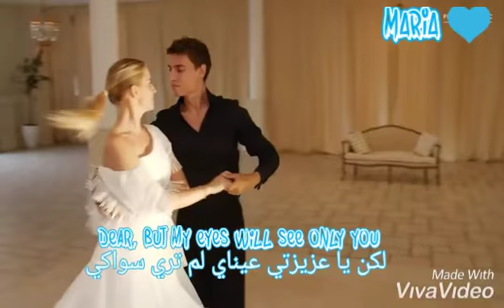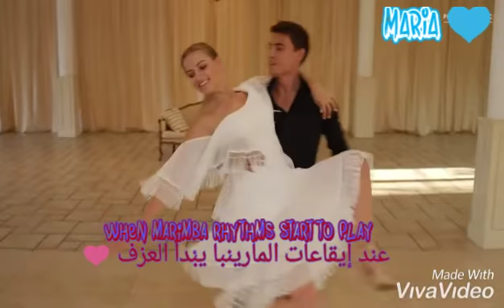Dance with me make me sway ♥️